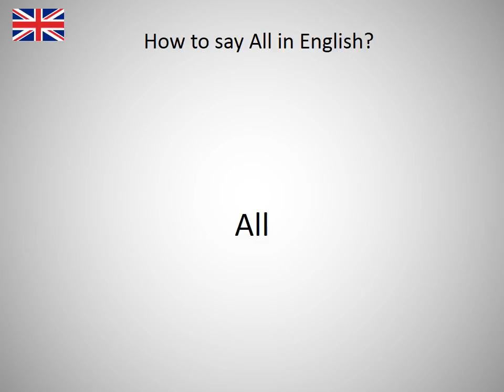How to say All in English?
How to say All in English? Learn the pronounciation All! How to Pronounce All. Expand your vocabulary, learn English words. Practice English online. Use this free pronunciation guide to practice words at a time. Learn English for free. Thank you for viewing, please like or subscribe! hoe om te sê, si të thuash, እንዴት እንደሚናገር, wie sagt man, comment dire, come dire, como dizer, как сказать, nasıl denir, cómo decir, 怎么说, πώς να το πω, hoe zeg je.